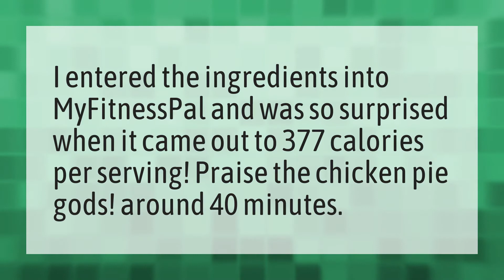How many calories Joe Wicks chicken pie?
Joe Wicks • How many calories Joe Wicks chicken pie?